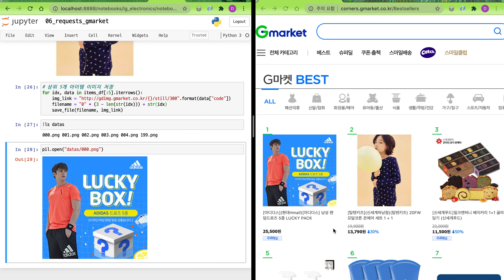파이썬을 활용한 실전 웹크롤링과 자동화 예제 3